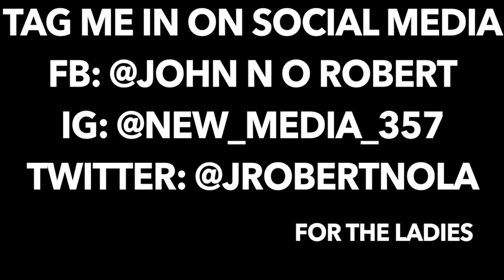I'm Your Woman Challenge © ℗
FB: @John N O Robert
      For The Ladies